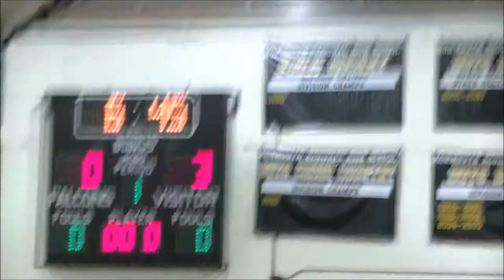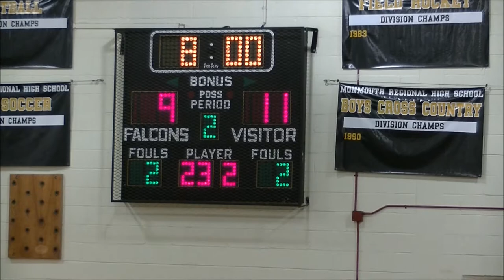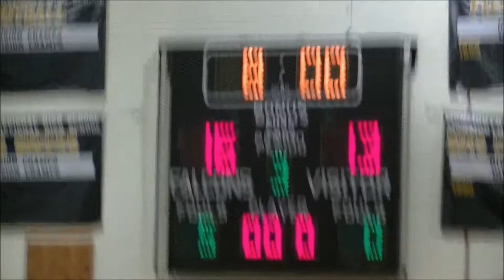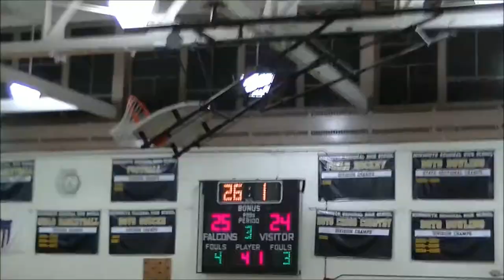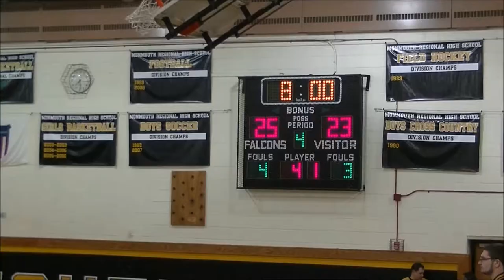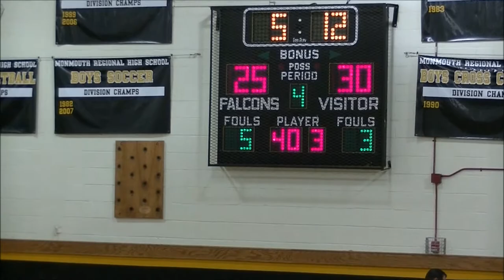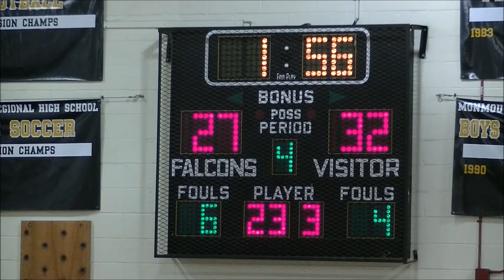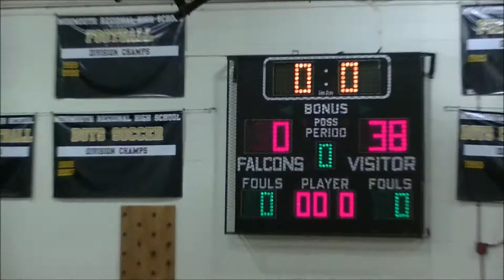Shore Conf Boys Basketball 2014-2015 Raritan-38 vs Monmouth Reg-30 1/6/2015 at Monmouth Regional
Shore Conference Boys Basketball 14-15
Class A Central Game
at Monmouth Regional